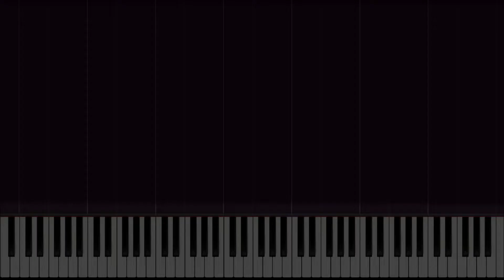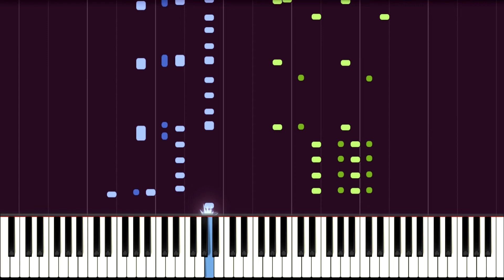[Deemo 3.0] Mozart - Turkish March (Deemo Ver.) | Piano Synthesia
A shorter version of "Piano Sonata No. 11 K. 331 Movement 3 - Tur kish March" by Mozart from the game "Deemo".

This is the song number #8 in the "Etude Collection".

* CREDITS *
♪ MIDI data from Deemo, a music game of Rayark Inc.
♪ Video + Edited: Soul Kenji
♪ Original version belongs to Rayark.

* SHEET MUSIC *
♪ Link 1: Sheets are coming soon!
♪ Link 2: Sheets are coming soon!